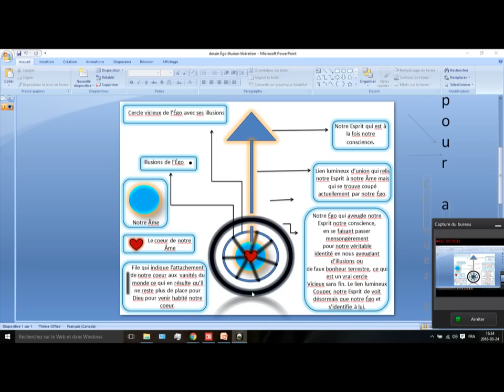l'égo et ses illusions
Petite vidéo pour vous éclairer afin  que vous puissiez trouver la véritable liberté intérieur